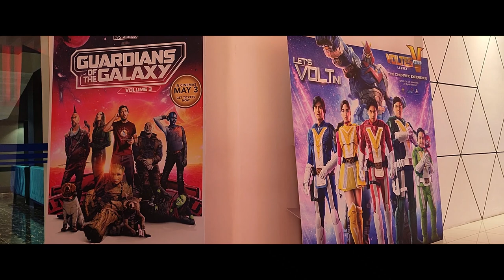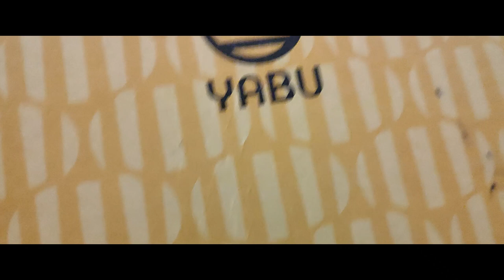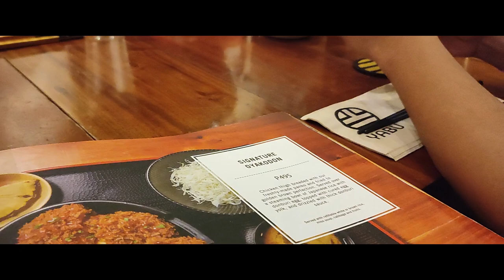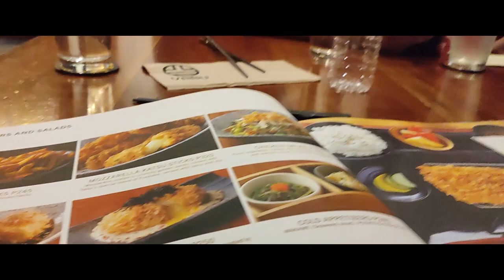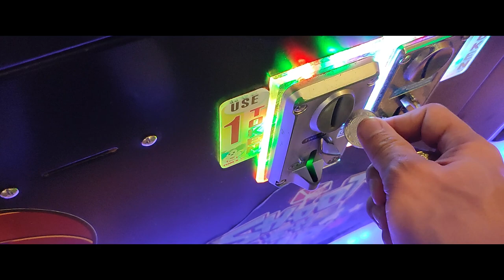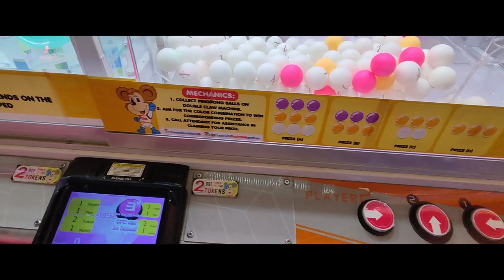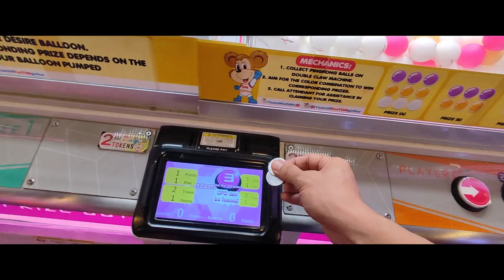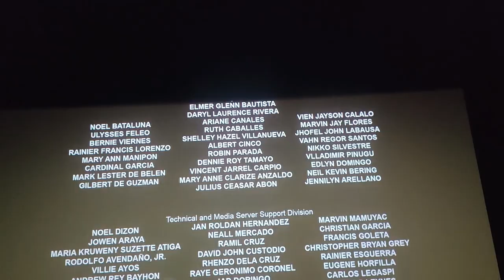"MGA TITO NI ABE"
Namasyal at nanuod ng sine ang mga Tito ni ABE pwera kay Kenkoy
Nanuod ng Mario Bros at Voltes V